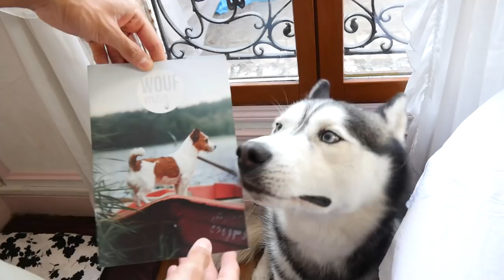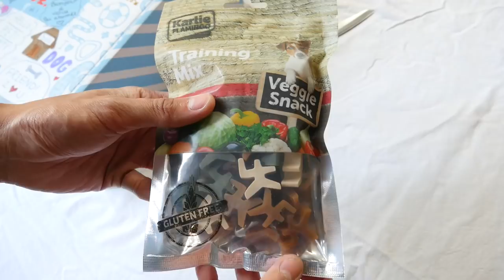CE HUSKY A DÉPASSÉ LE STADE DE POURRI-GÂTÉ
On nous a envoyé envoyé la Woufbox du mois d'août ! Un unboxing d'objets surprises pour Kenny le Husky et ce dernier montrera qu'il est le plus gâté de tous !

Code de 5 euros de réduction pour votre 1er achat d'une woufbox ou d'une miaoubox : masteretkennylehusky

Matériel :
Caméra (Panasonic Lumix GH4)
Objectif caméra (Panasonic H-PS14042E-K Objectif 14-42 mm F3.5-5.6)
Carte SD ( Sandisk Extreme Pro 64 Go jusqu'à 95 Mo/s, Classe 10, U3, V30)
Action Camera (Yi Technology Yi 4k+)
Carte Micro SD (SanDisk Extreme PRO 64 Go + Adaptateur SD jusqu'à 100 Mo/s, Classe 10, U3, V30, A1)
Pack d'accessoires pour Yi 4k+ (Rhodesy Pack d'Accessoires)
Harnais dorsal pour chien pour Xiaomi YI 4K+
Webcam (Logitech C922 Pro Stream Webcam)
Softbox (ESDDI Softbox Lumiere Photo Kit Eclairage)
Micro pour caméra (Rode VideoMic Pro Rycote)
Micro pour bureau (Rode NT-USB)
Perche pour le micro juste au-dessus (Rode PSA1 Boom Arm)
Trépied 1 (Joby GorillaPod SLR-Zoom)
Trépied 2 (Velbon CX 560) : (plus à la vente nulle part)
Stabilisateur pour caméra (Zhiyun Crane V2)

Mon PC :
Processeur (Intel Core i7-8700K 3.7GHz)
Ventirad CPU (Cooler Master Hyper 412s)
Carte Mère (Gigabyte Z370 HD3P Carte mère Intel Z370 LGA 1151)
RAM (BALLISTIX SPORT LT Mémoire PC KIT - DDR4 - 16GB (8GB*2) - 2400)
Carte Graphique (PNY GeForce GTX 1060 6GB GDDR5)
SSD (Samsung MZ-7PD256BW Disque Flash SSD interne Série 840 PRO 2,5" Controleur Samsung SATA III 256 Go Kit BASIC (SSD et logiciel Magician))
Disque Dur (Seagate ST500DM002 Barracuda Disque dur interne 3,5" SATA III 7200 tours / min 500 Go)
Disque Dur 2 (WD Green Disque dur interne (Bulk) Desktop Mainstream 2 To 3,5 pouces SATA intellipower- Modèle aléatoire)
Alimentation (Corsair CP-9020059-EU Builder Series CXM500 ATX/EPS Modulaire 80 PLUS Bronze 500W Alimentation PC EU)
Boitier (Xigmatek Midgard II)
Ecran 1 (Asus PA238Q Ecran PC LCD 23" (58,5 cm) LED Display port/DVI-D/HDMI 1.3 Noir)
Ecran 2 (ASUS VP247HA 23.6" Full HD)
Souris (Logitech G502 Proteus Core Souris Gaming Noir)
Clavier (Logitech Gaming Keyboard G110)